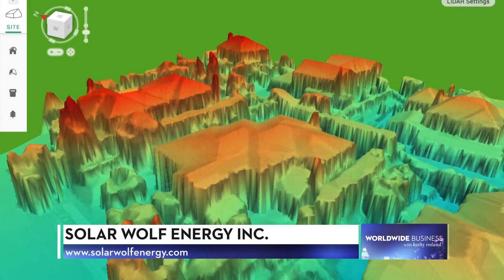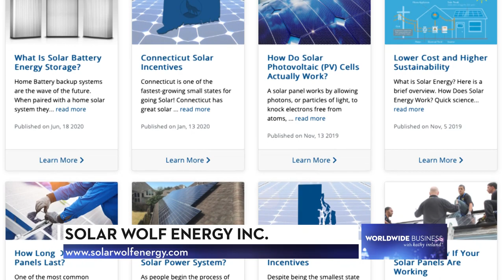Solar Wolf Energy Inc. featured on Worldwide Business with kathy ireland®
Solar Wolf Energy Inc. featured on Worldwide Business with kathy ireland® to discuss their next-level solar power systems designed to fit your needs.